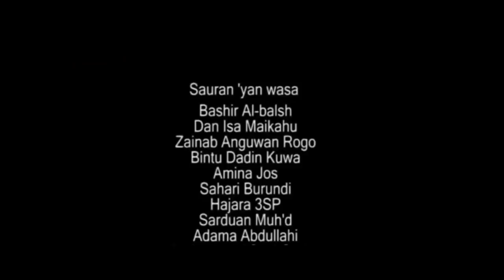asirin ƙazantattun miji na ba zai bar wannan ɗakin ba - Hausa Movies 2020 | Hausa Films 2020